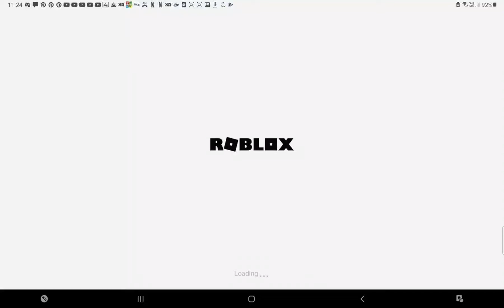roblox is shut down for a while....😭